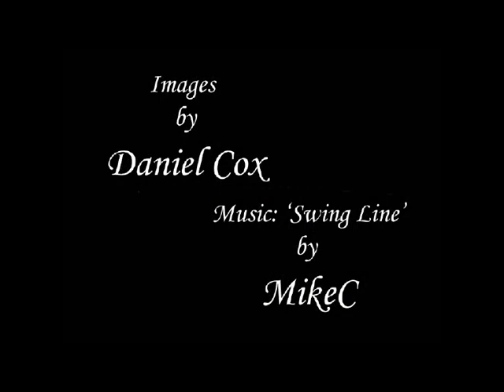Where We Live - Swing Line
Photos from (mostly) around where we live (south coast, N.S.W., Australia) taken by my son, Dan. Music is 'Swing Line', one of my instrumentals.